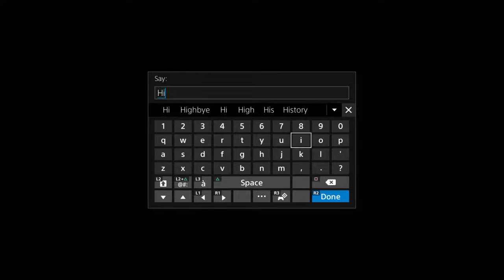Playing Apex legends